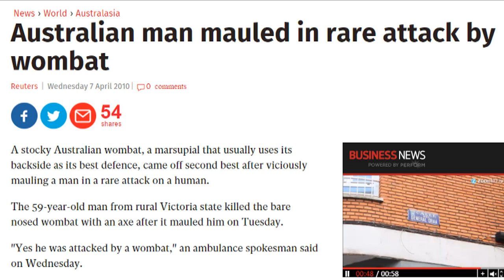Wombats Are Awesome! Wait, What's a Wombat?